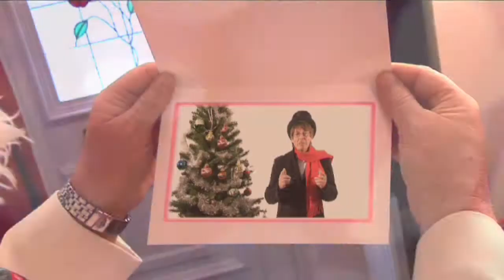My Christmas Card To You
Single performed by the shooting stars.The Shooting Stars are a selection of household names that have filled every generation with entertainment over the last 40 years

Music video featuring Slade's Dave Hill, Mr Christmas, Mike Read, David Hammilton, Elliott Frisby and others.
Charity Christmas song with all profits going to The Shooting Star Childrens Hospice.

Video Production by Roger Calcutt. Wiltshiremedia.net
Corporate - Entertainment - Weddings